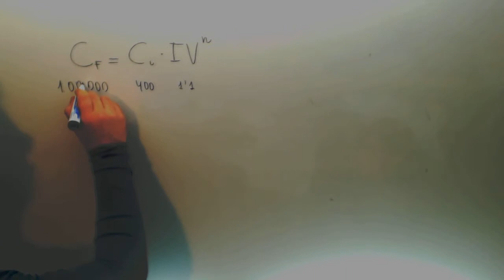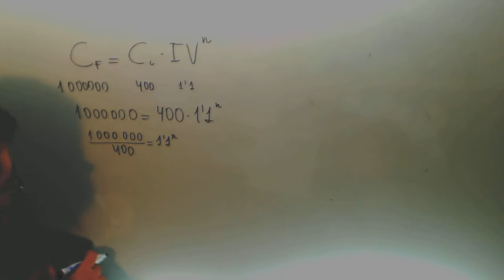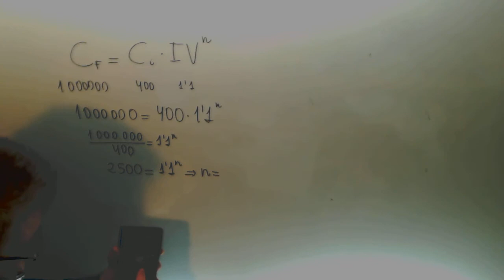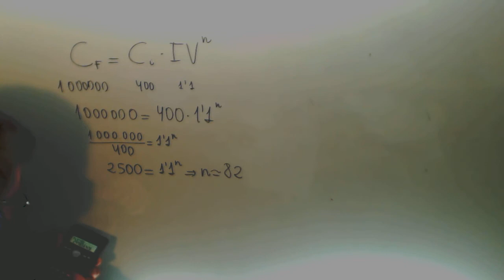Calcular años para conseguir Interes compuesto Matematicas 3º ESO Academia Usero Estepona